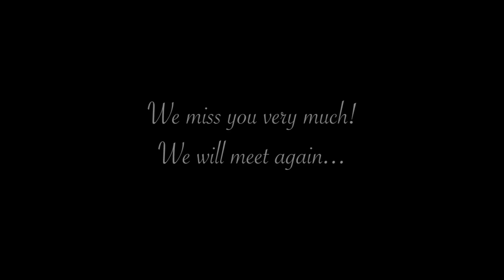King of Banus Wendy Halo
King of Banus